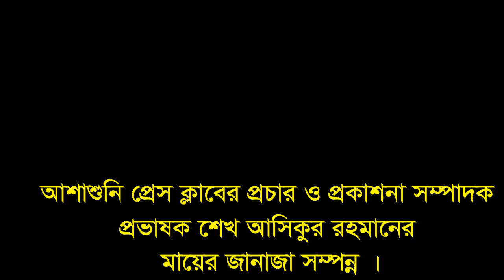বাসের ধা*ক্কায় ধান সহ ট্রলি পানিতে আ*হত ৩ || breaking news || news today || latest news satkhira